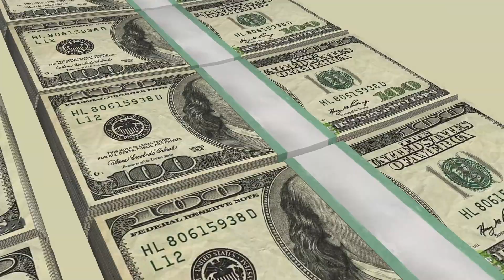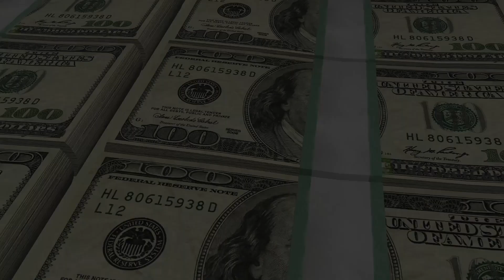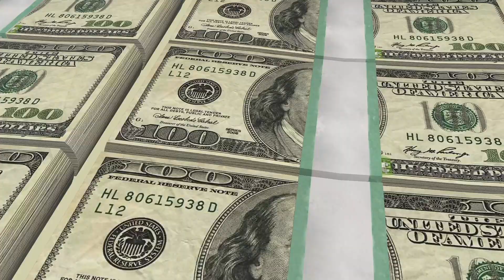[4K] 1 HOUR of ATM Withdrawal Over A Stack of Dollars : Perfect for motivation, asmr &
Searching for a way to relax and reduce stress ? Look no further!
This video will help you experience the healing power of nature and calming music. Unwind and enjoy the peaceful environments as they help you forget your worries and anxieties!
Let's take a journey to relaxation together.

creators.